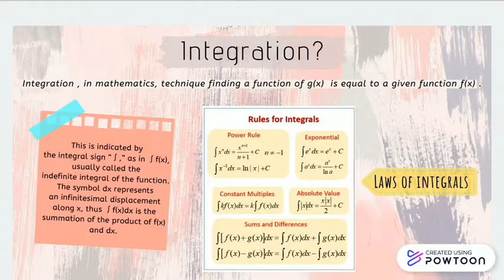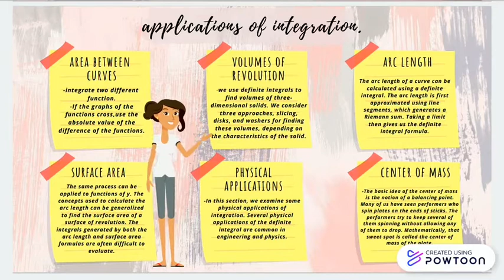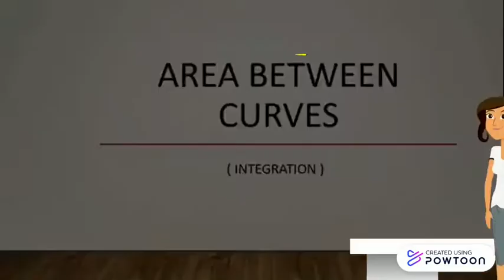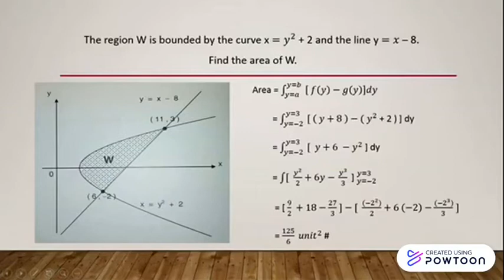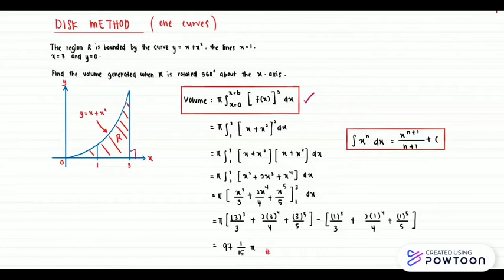THE APPLICATIONS OF INTEGRATION : AREA & VOLUME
MAT183
AS1202_12